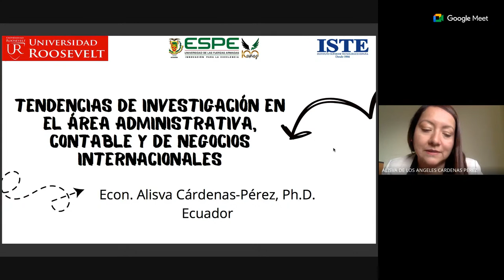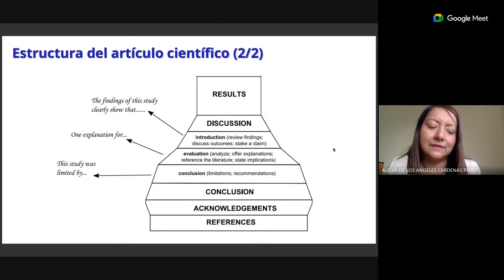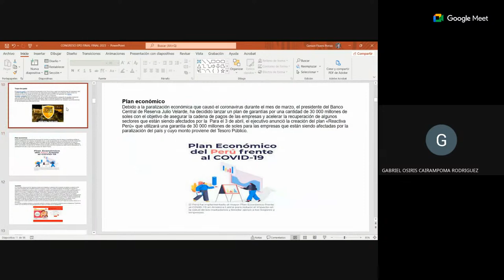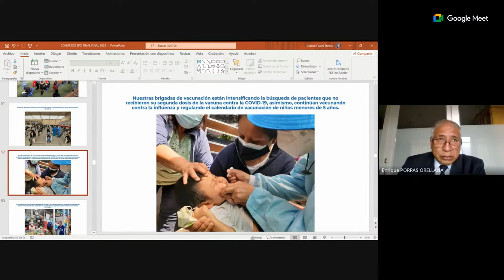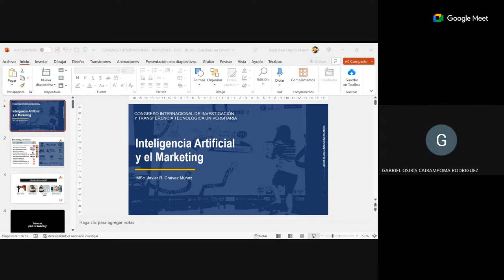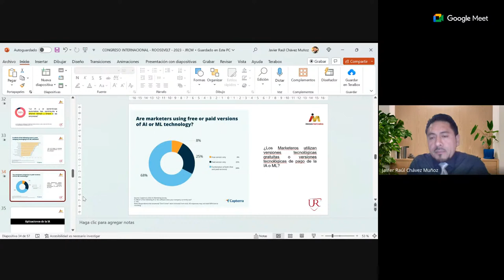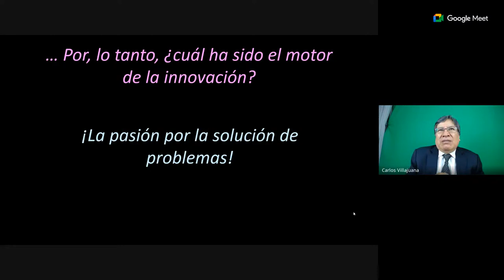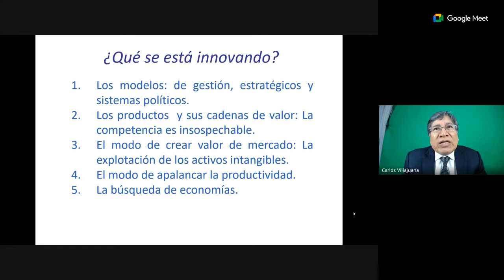🎓🟠 ADM - DIA 01 - III CONGRESO INTERNACIONAL DE INVESTIGACIÓN